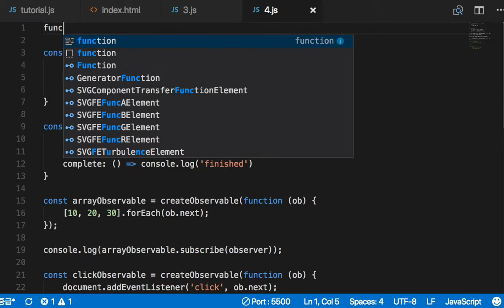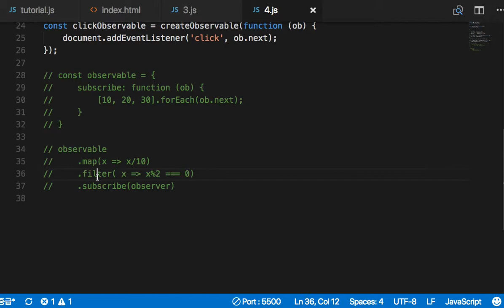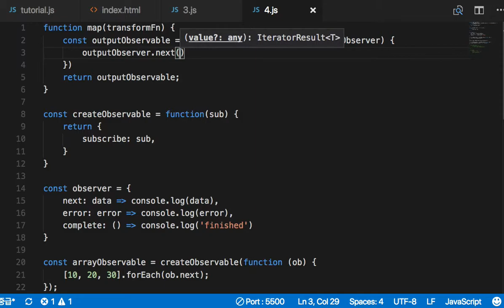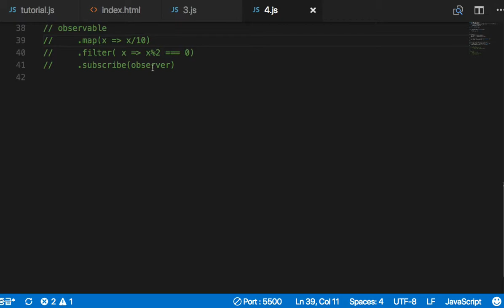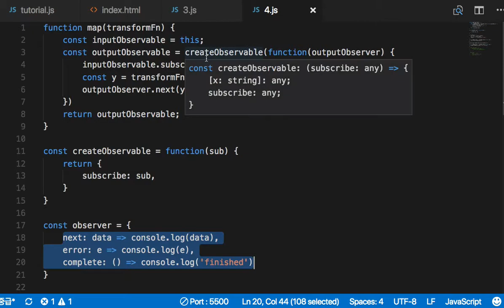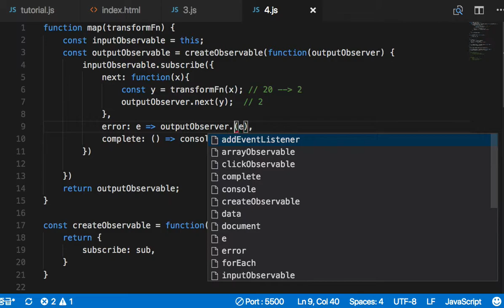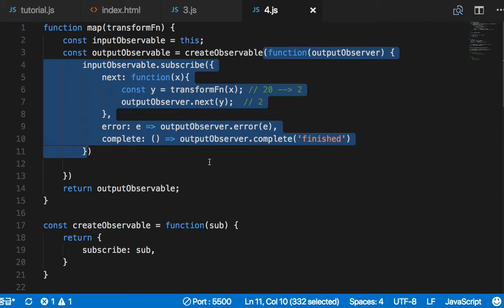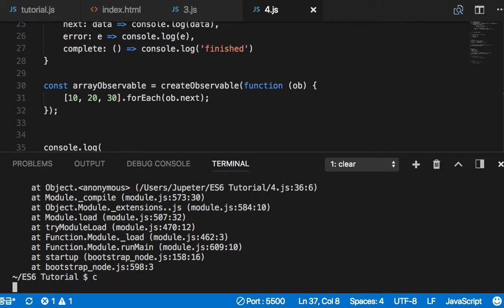RxJS 018 - map operator를 만드는 function 작성하기